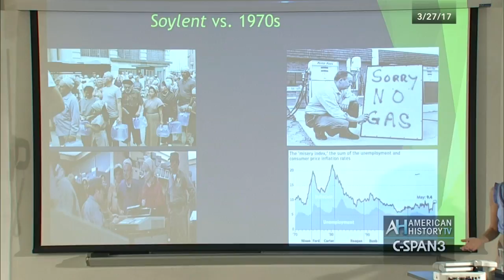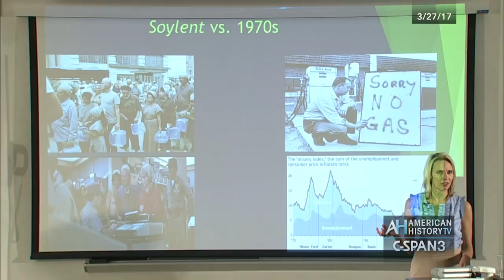Lectures in History: 1973 Film "Soylent Green" & the Environmental Movement Preview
Full Program Airs Saturday, September 2, 2017 at 8pm & midnight ET.